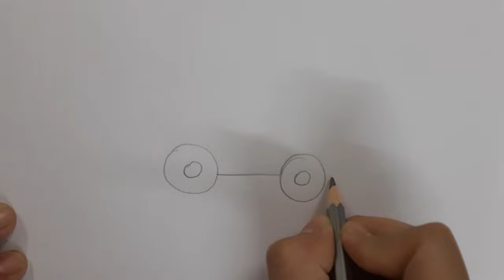Drawing a Firetruck and Coloring